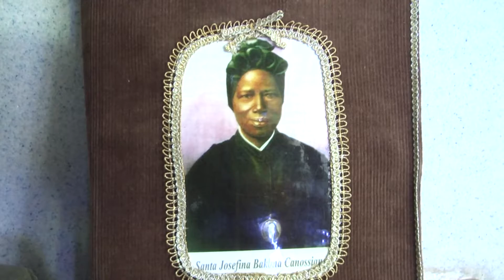CHAMADA FESTEJO BAKITA